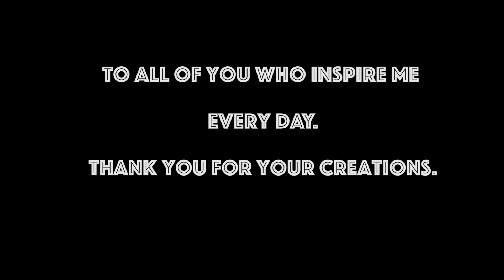The 5 Stages of Creativity.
The 5 stages of creativity after you get a great idea.